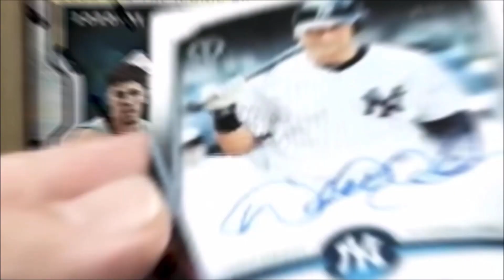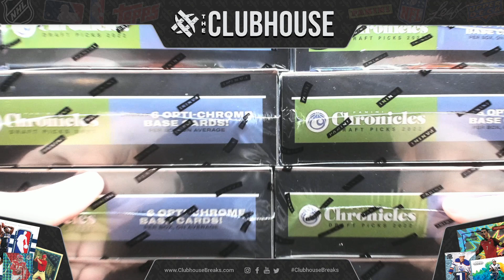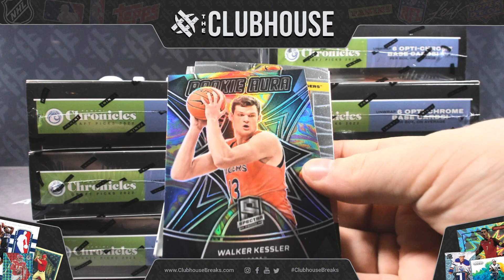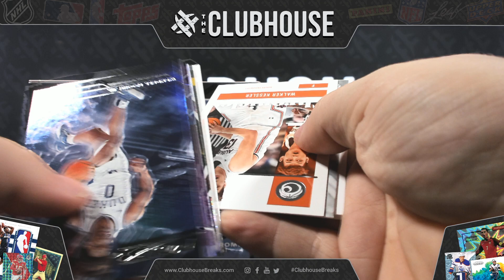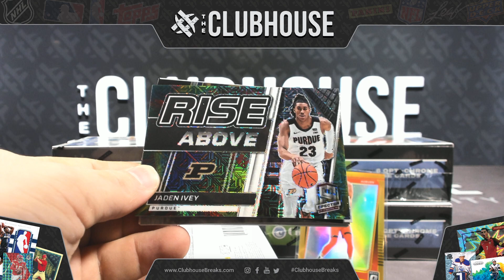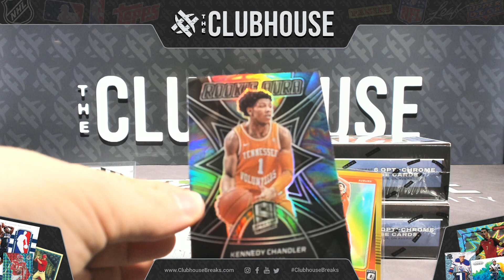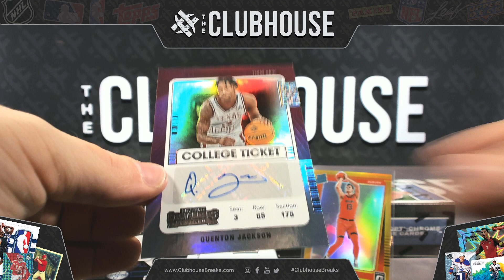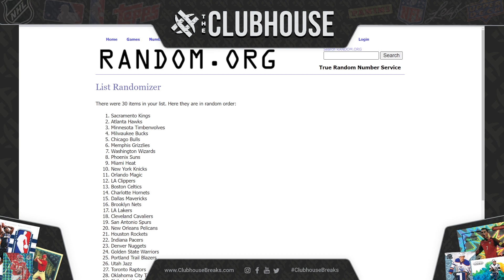2022-23 Panini Chronicles Draft Basketball 1/2 Case RANDOM TEAM Group Break #8790